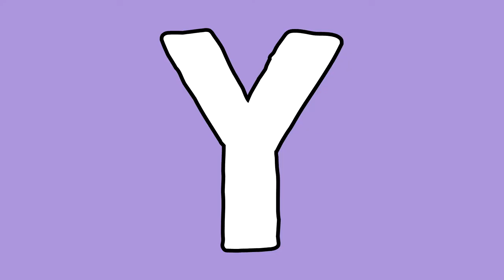GUESS THAT YOUTUBER Challenge with CAMIE ANDREA | Lolly Isabel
In this video, Camie and I tested our skills in guessing some Famous Pinay Youtubers through their facial features!

Super enjoy ang collab naming ito! If you know the answers too, comment it down below and play with us ;)

TO OUR FELLOW YOUTUBERS, WE CHALLENGE YOU TO CREATE YOUR OWN VERSION OF THIS GAME :D

💋 Lolly